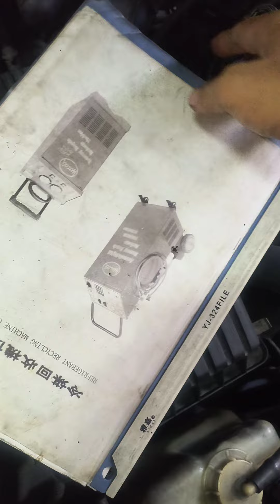6- 5 - 2024 Honda CRV RDI 1996 Compressor Oil Penyaman udara tidak begitu mudah